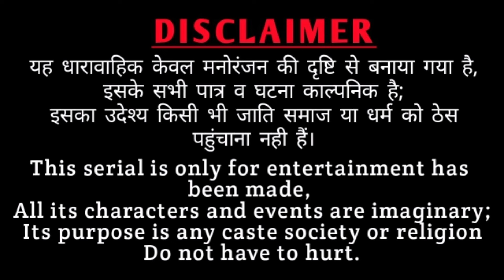करवा चौथ की कहानी कोमेडी pk लुणा भावना निशा गोयल राजेश वर्मा स्टूडियो मोहन वर्मा